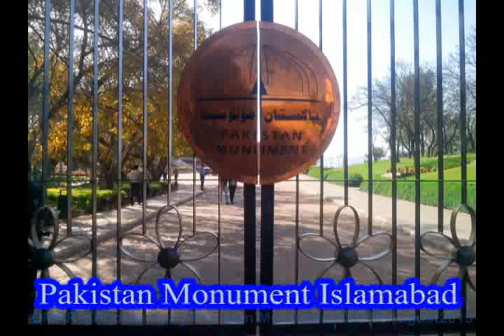Pakistan Monument Museum Islamabad at Shakarparian park near Lok Virsa museum | Parade Ground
The Pakistan Monument (Urdu: یادبود پاکستان‬‎) is a national monument and heritage museum located on the western Shakarparian Hills in Islamabad,Pakistan. The monument was constructed to symbolise the unity of the Pakistani people. Its elevation makes the monument visible from across the Islamabad-Rawalpindi metropolitan area and is a popular tourist destination.
Covering a total area of 2.8 hectares, the monument is shaped as a blooming flower petal-shaped.       info credit : Wikipedia.